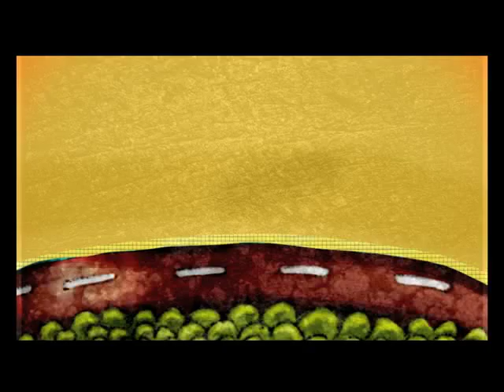Mozambique Music Awards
Launched in 2009 and already on the way to the third edition, the MMA is an annual programme that aims to honour the best music of Mozambique. This project has brought together national artists and bands, creating a reward system that determines who the best artists are in a particular area, in that particular year. The contest, aimed at young people, adults and professionals in the music business, including singers, producers and artists in general, is done by DDB Mozambique. This innovative project is similar to some already produced internationally.